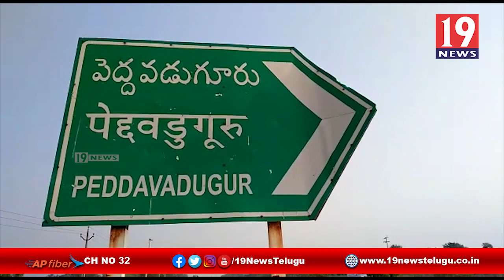పెద్ద వడుగూరు ప్రధాన రహదారిపై దుకాణాలను స్వచ్ఛందంగా మూసివేసిన నిర్వాహకులు - అనంతపురం జిల్లా